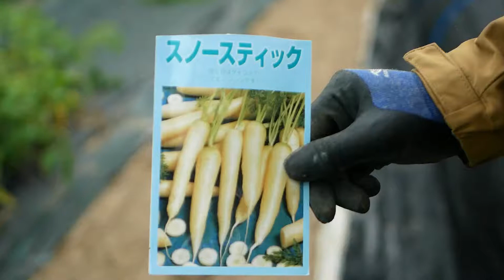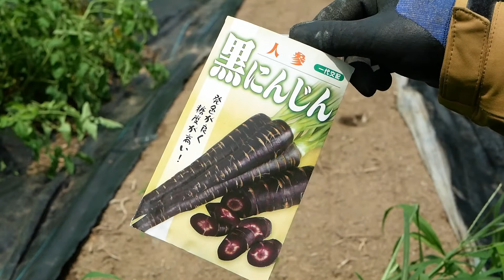人参の種まきが苦行なので、便利ツール「かんたん種まきG-84R」を買ってみました！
かんたん種まきG-84Rのゲージ付き
均等に蒔けて、間引きの手間も最小限に素早く種を蒔けるのでめっちゃ便利です！しかも安い！
ゲージ付きなので、畑に直蒔きする人参や葉物野菜の種まきに大活躍しそう！
セルトレイにも使えるので、家庭菜園で沢山種を蒔く人はもっといてもいい機械だと思います(*^^*)

　家庭菜園のちょっとした出来事をすぐにアップしてます。
　youtubeのまとめ的な内容ですが、緩い感じにやってます(^^)/
　畑で取れた野菜をコンセプトに料理を作ってます。
　料理にハマった一人暮らし時代に作っていたレシピを公開しています(´・ω・`)

◆撮影機材：メインカメラ ルミックス G8 ⇒
◆撮影機材：サブカメラ GoPro HERO7 Black ​⇒
◆撮影機材：マイク RODE VideoMicro⇒

vegetable garden
In addition to the videos, we mainly update the images of the kitchen garden on Twitter and the images that shine on Instagram!